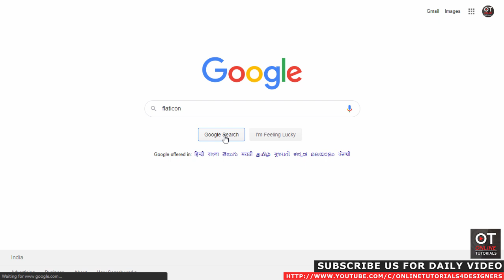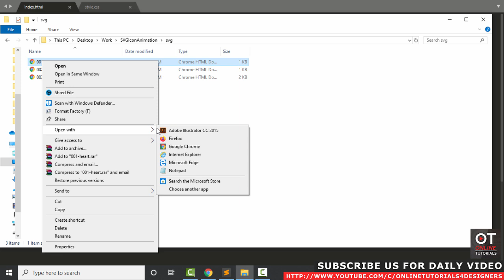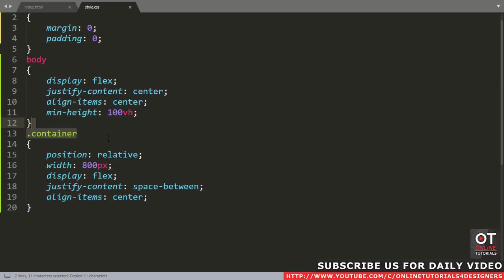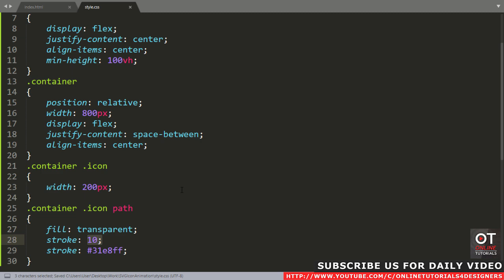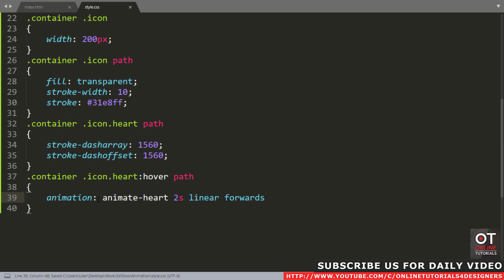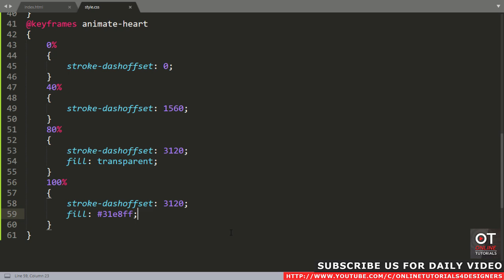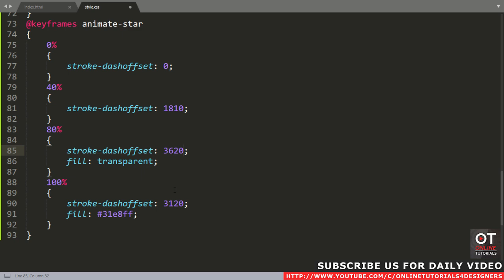Animate Any SVG icons with CSS Only | SVG Stroke Animation With Html CSS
In this tutorial i'll teach you how to animate any SVG Icon using Html and CSS.

Please LIKE our Facebook page for daily updates...